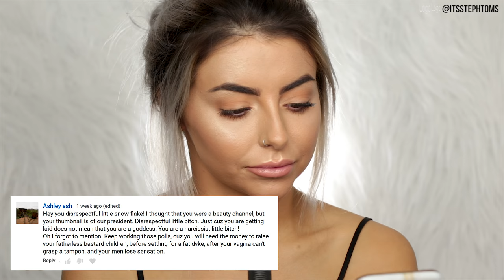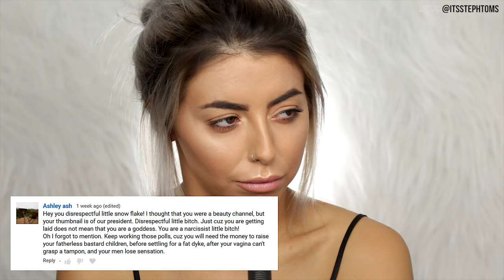READING HATE COMMENTS IN ASMR (AND A LIL TIPSY LOLZ) SOFT SPEAKING + WHISPERING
▷ BE NICE TO EACHOTHER YOOOO

▷ WHAT TF IS ASMR?

24-105mm Lens
Soft Boxes